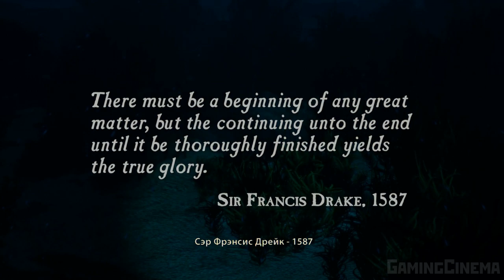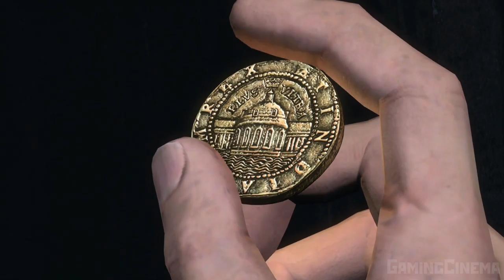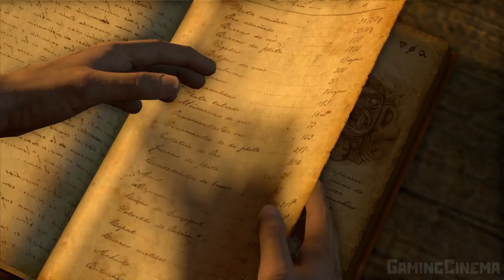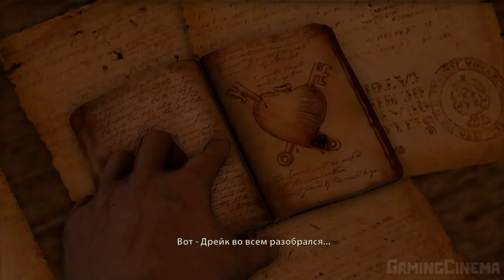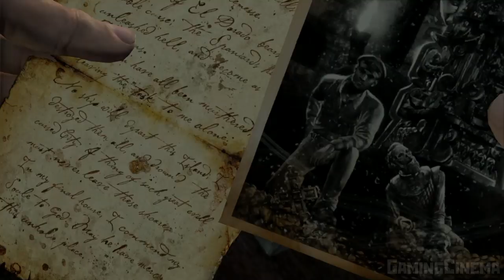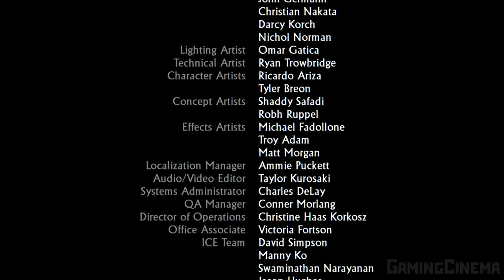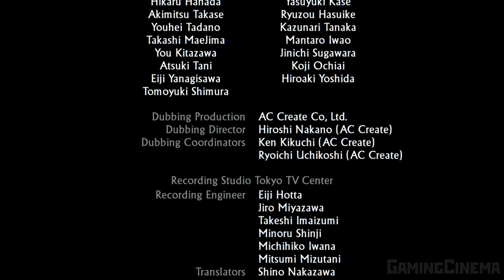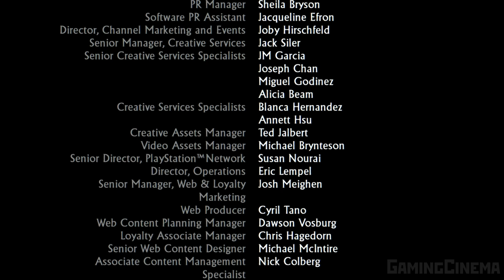✪ Uncharted: Drake’s Fortune ✪ Uncharted: Судьба Дрейка [ИГРОФИЛЬМ] КАТСЦЕНЫ [PS4 PRO|1080p]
Главным героем игры является Натан «Нейт» Дрейк (англ. Nathan «Nate» Drake; озвучивает Нолан Норт (англ.)русск.) — искатель приключений и охотник за сокровищами, называющий себя потомком сэра Фрэнсиса Дрейка. Его спутниками являются Виктор «Салли» Салливан (англ. Victor «Sully» Sullivan; озвучивает Ричард Макгонагл (англ.)русск.), давний друг и наставник Нейта, и Елена Фишер (англ. Elena Fisher; озвучивает Эмили Роуз), журналистка, снимающая документальный фильм об экспедиции Дрейка. Основным антагонистом игры является охотник за сокровищами Габриэль Роман (англ. Gabriel Roman; озвучивает Саймон Темплмен (англ.)русск.). На Романа работают наёмники под предводительством Атока Наварро (англ. Atoq Navarro; озвучивает Робин Аткин Даунс (англ.)русск.) и индонезийские пираты, которых возглавляет Эдди Раджа (англ. Eddy Raja; озвучивает Джеймс Си (англ.)русск.), давний враг Нейта.

              Сюжет начинается с того, что Нейт и Елена поднимают со дна океана вблизи побережья Панамы гроб, в котором как считается, похоронен Фрэнсис Дрейк (координаты точки поисков были указаны на фамильном кольце Нейта). Однако гроб оказывается пуст, за исключением дневника сэра Фрэнсиса, что подтверждает, что он инсценировал свою смерть, как Нейт и полагал изначально. Следом за этим на их лодку нападают пираты. Нейту и Елене удаётся отбиться от них и сбежать с лодки до того, как она взрывается, и они улетают на гидроплане подоспевшего на помощь Салли.

             На берегу Нейт и Салли обсуждают дневник, в котором содержатся указания на местоположение Эльдорадо. Опасаясь, что фильм Елены привлечёт конкурентов, они сбегают на лодке, оставив журналистку на пристани, и добираются до места в джунглях Амазонки, на которое указывает дневник. Осматриваясь вокруг, они находят подземный храм и понимают, что Эльдорадо — это огромная золотая статуя, которую испанские конкистадоры куда-то перетащили несколько веков назад. Дальнейшие поиски приводят их к немецкой подлодке времён Второй мировой войны; внутри Нейт находит тела жестоко убитых членов команды, а также недостающую страницу из дневника Дрейка и координаты острова в Тихом океане, куда испанцы перевезли статую.